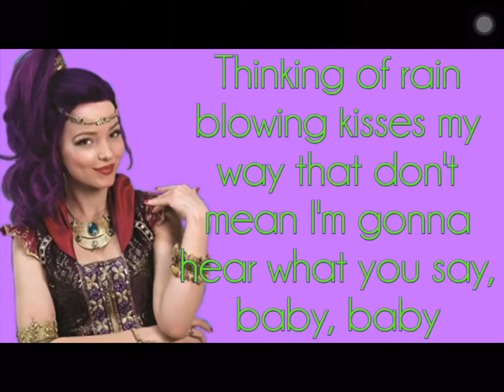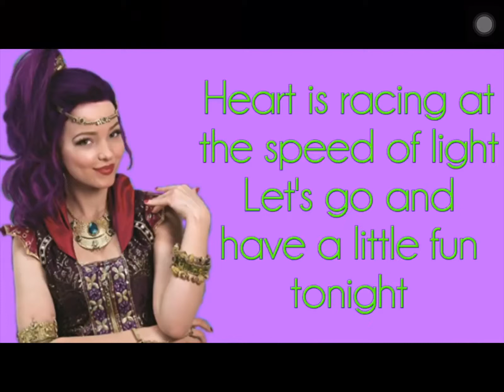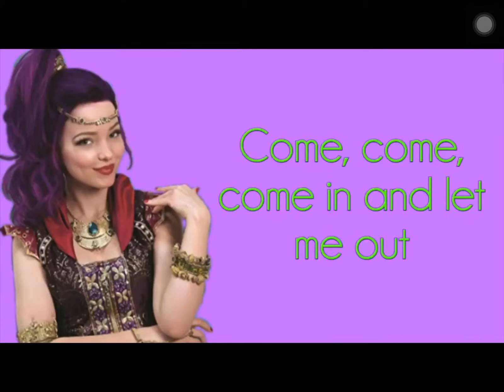Genie In A Bottle (Descendants)